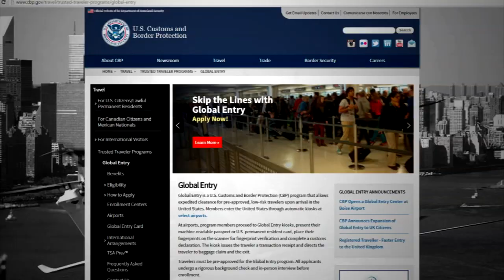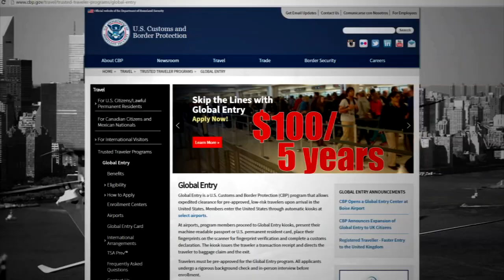Save money and stress on your next flight with these tips | Clark Howard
Flexibility is a way to reduce airfare costs, but that’s just one way to save….

ABOUT CLARK:
Clark Howard is a nationally syndicated consumer expert who shows you ways to save more, spend less and avoid rip-offs. Clark's practical money-saving advice will help you save on everyday expenses and major purchases, maximize your savings, plan for retirement and everything in between! Engage with Clark on Facebook and Twitter.